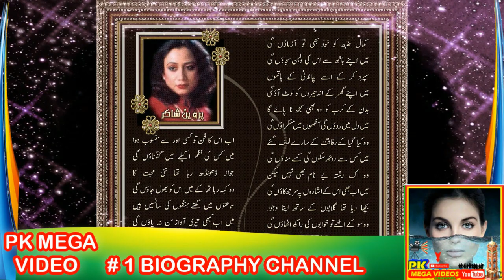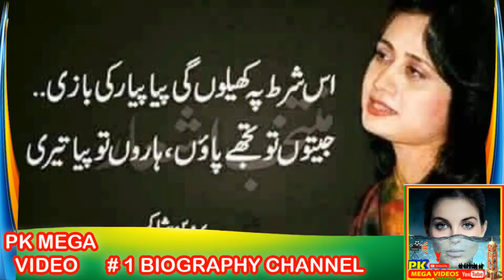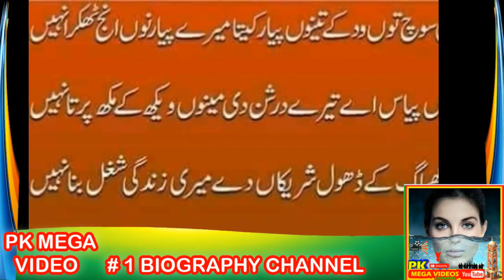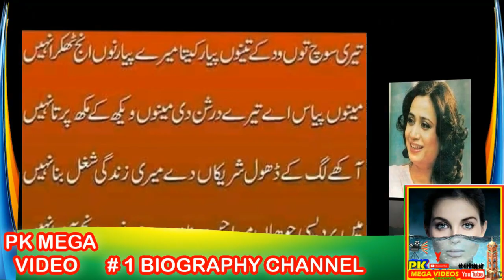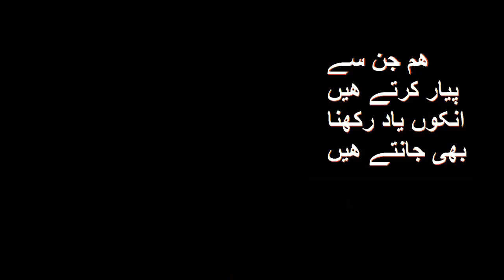PERVEEN SHAKIR BIRTHDAY SPECIAL 24 NOVEMBER 2024 || پروین شاکر شاعرہ سالگرہ سپیشل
وہ تو خوش بو ہے ہواؤں میں بکھر جائے گا
مسئلہ پھول کا ہے پھول کدھر جائے گا
حسن کے سمجھنے کو عمر چاہیئے جاناں
دو گھڑی کی چاہت میں لڑکیاں نہیں کھلتیں
میں سچ کہوں گی مگر پھر بھی ہار جاؤں گی
وہ جھوٹ بولے گا اور لا جواب کر دے گا

1
2
BY
RAMBO MOTIVATION
3
NCS
4
NCS